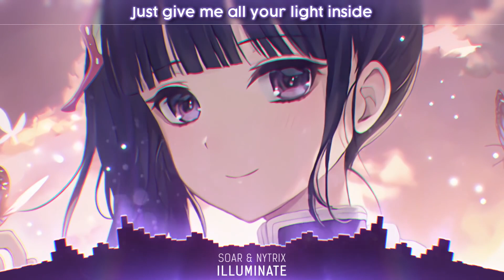Nightcore illuminate Soar & Nytrix Lyrics